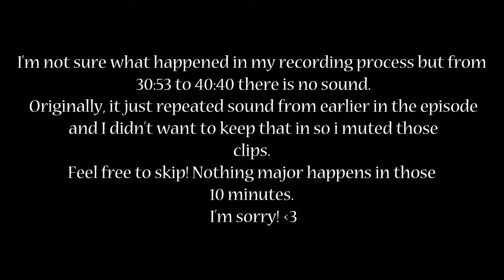"NOW I'VE NEVER HIT A KID..." | God of War (2018) Part 7